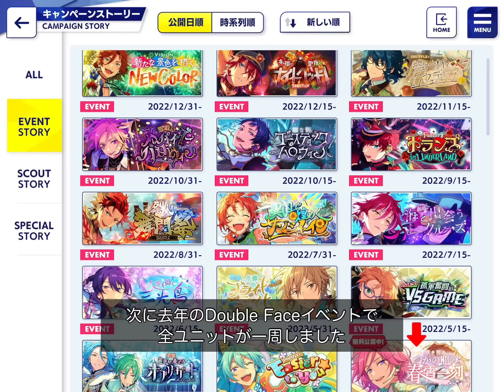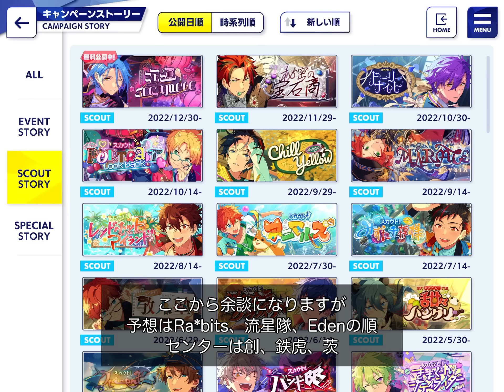次イベはEden茨センター？なんで？[あんスタMusic]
次イベはEden茨センターと噂されている理由を調べました